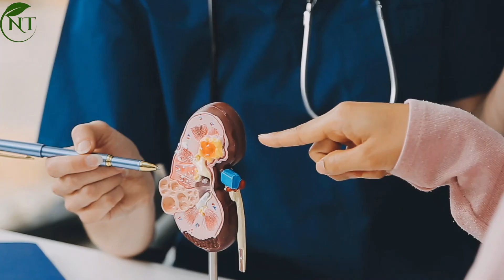The Best Ways to Quickly Cleanse Your Kidneys! | Natural Detox 💧🌿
In this video, we explore the fastest and most effective ways to cleanse your kidneys and maintain optimal kidney health.

Keeping your kidneys healthy is crucial for your overall well-being. By staying well-hydrated and incorporating natural remedies like parsley juice, you can support your kidneys in filtering out toxins and waste products efficiently. Learn about the incredible hydrationbenefits and the powerful effects of parsleyjuice, a natural diuretic that aids in kidneycleanse and promotes healthykidneys.

If you're prone tokidneystones, we have essential tips on how to prevent them by increasing your waterintake. Drinking over 2 liters of water daily can significantly reduce the risk of recurrence, ensuring your kidneys stay in top shape. Discover the best diureticfoods and other naturalremedies that can assist in a thoroughnaturaldetox for your kidneys.

Join us on this wellnessjourney and get practicalhealthtips to enhance your kidney function and overall health. Don't forget to stay hydrated and take proactive steps to keep your kidneys functioning optimally.

Let's embark on this journey towards better health together! 💪

📹 Videos Used:pexels.com.
📹 Videos Used:vecteezy.com.